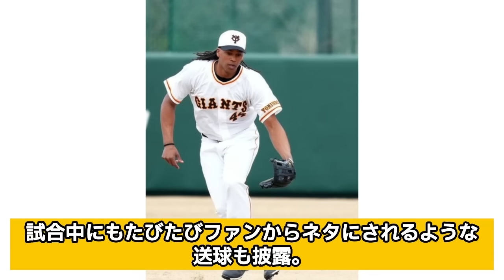ウォーカーの守備が”さらに劣化”していることにホークスに問題浮上…想定外の守備難で出場機会激減の可能性に思わず驚愕！！打力を買われ巨人からトレードされた助っ人外国人の不良債権化危機に衝撃【芸能】